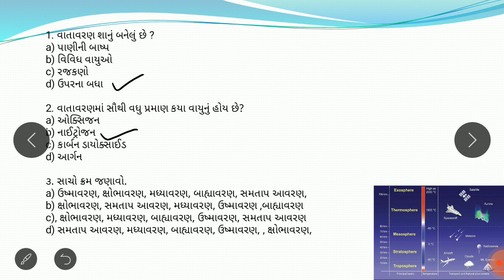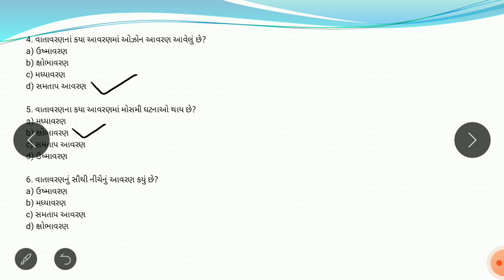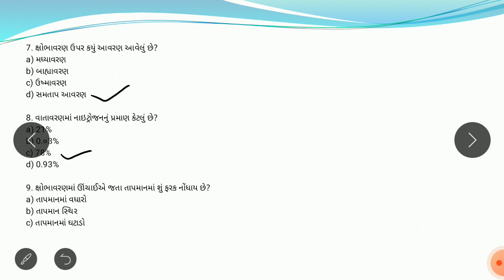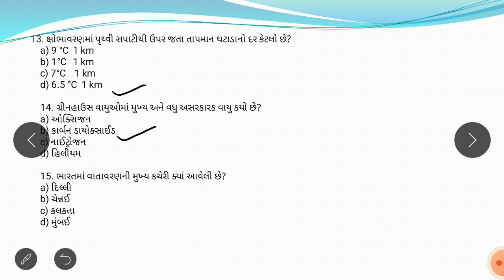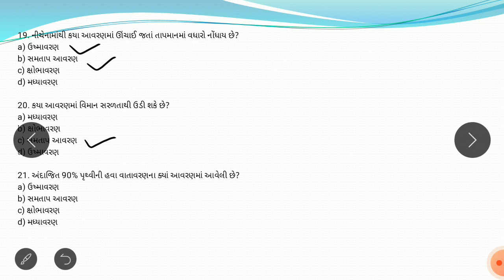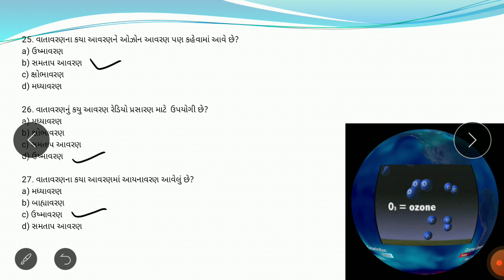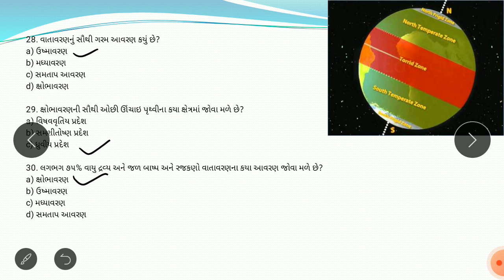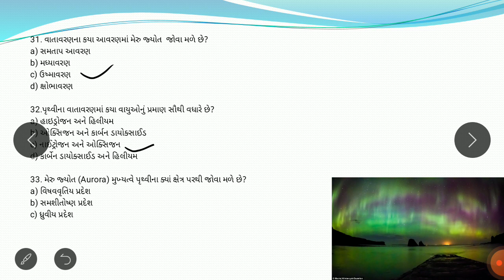Vatavaran ane tena char aavrano : Atmosphere and its four layers : Mcq questions in Gujarati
MCQ type questions on ATMOSPHERE AND ITS LAYERS.

Vatavaran ane tena aavarano

Vatavaran par prashno

Vatavaran MCQ prashno

Vatavaran par Mcq prashno

Vata varan ane tena aavrano

Vatavaran ane tena aavrano
Xobhavaran
Samtap aavran
madhyavaran
ushma aavraan

vatavaran ane tena aavarano par Mcq prasho

Vatavaran na ketla aavrano che? Char

Std 7 samajik vignan : Vatavaran ane tena aavrano Mcq prashno